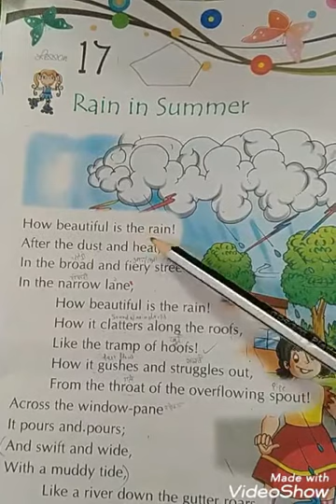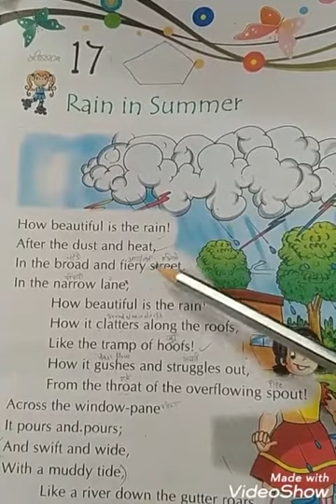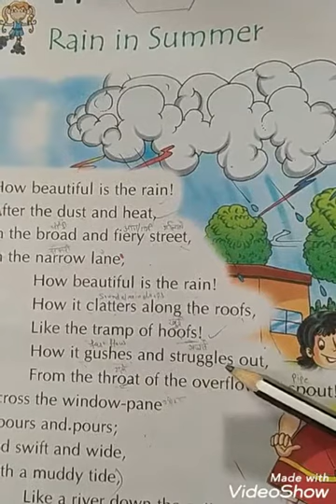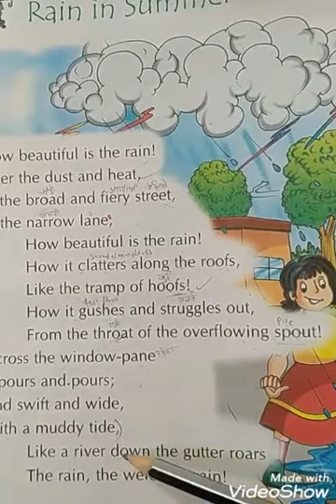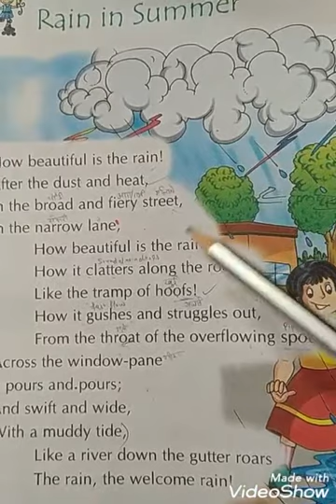Class 5th, English reader , lesson 17, Poem- Rain in Summer